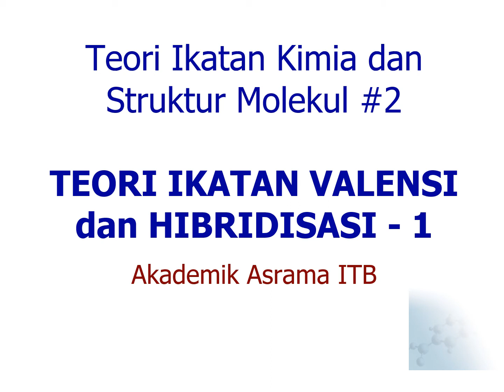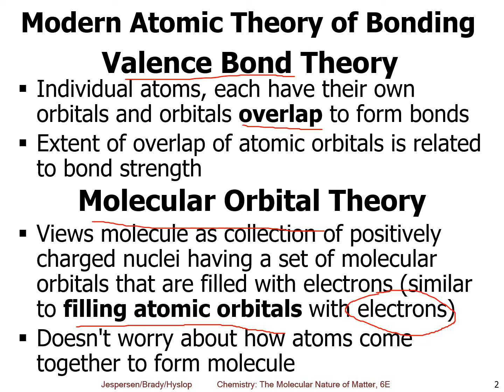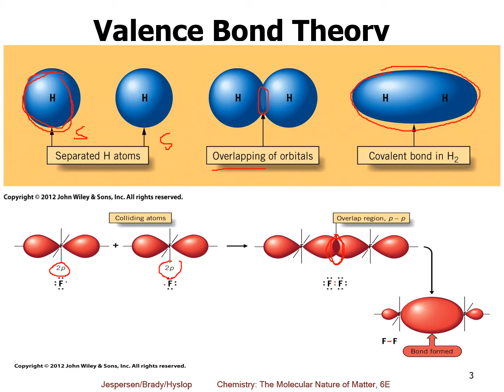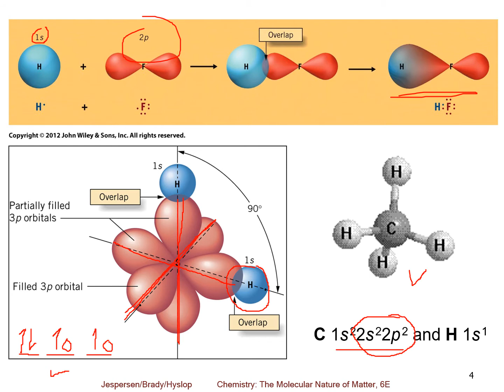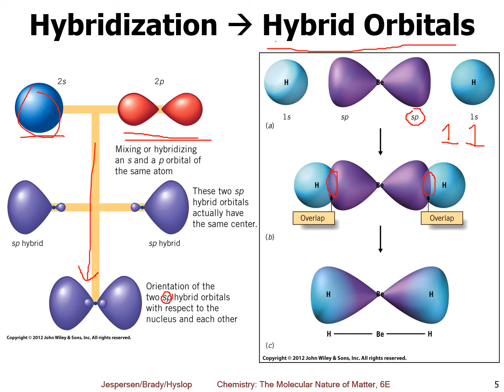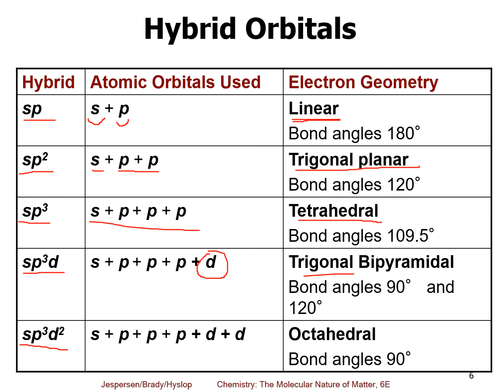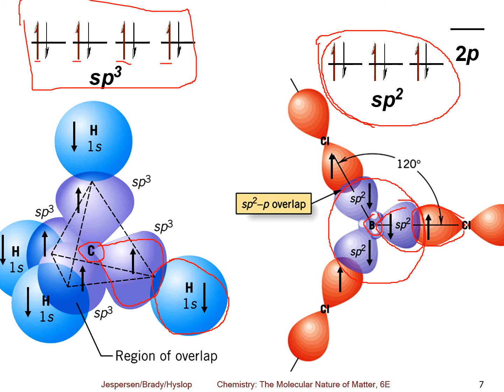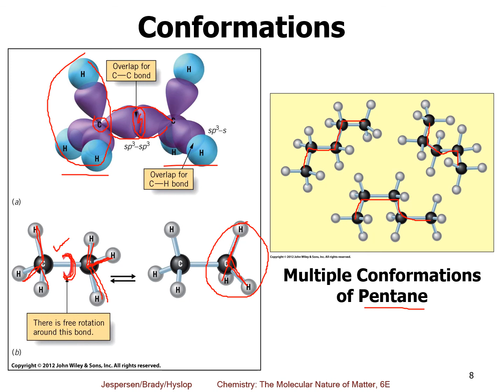Kimia Dasar - Teori Ikatan Kimia - Bagian 2 (Valence Bond Theory dan Hibridisasi Part 1)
Halo! Di part ini akan dibahas mengenai teori Valence Bond (VB) dan Hibridisasi Part 1

Pembagian part video Bab Teori Ikatan Kimia dan Struktur Molekul:
Bagian 1: Teori VSEPR
Bagian 2: Teori Valence Bond (VB) dan Hibridisasi part 1
Bagian 3: Hibridisasi part 2
Bagian 4: Teori Molecular Orbital (MO) part 1
Bagian 5: Teori Molecular Orbital (MO) part 2
Bagian 6: Teori VB vs MO dan Resonansi

Semoga bermanfaat, selamat belajar dan semoga sukses!